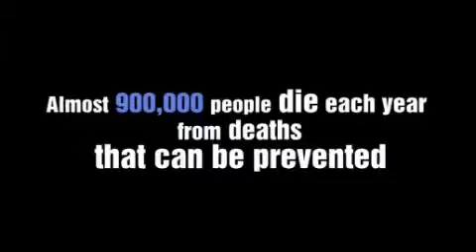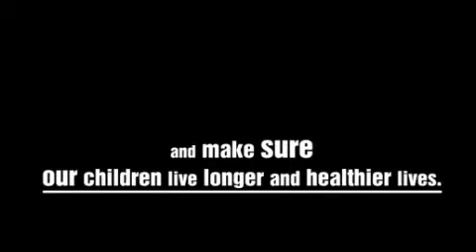A Healthier America Begins with You!